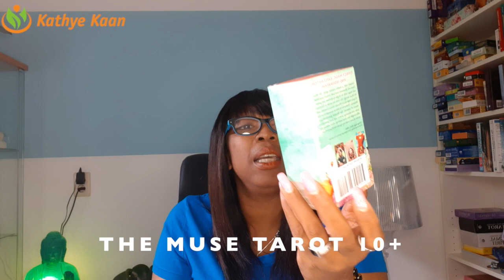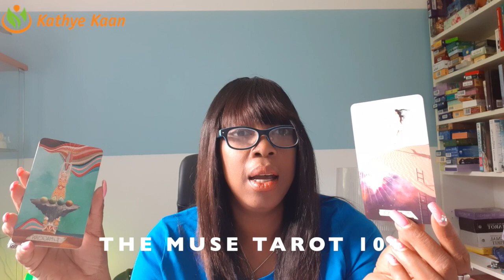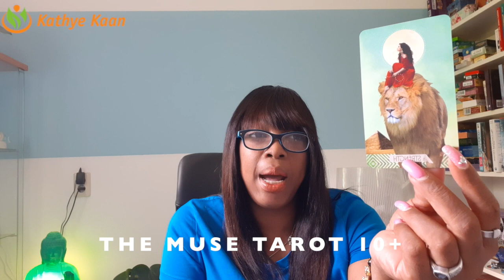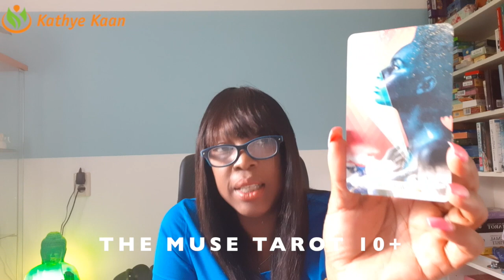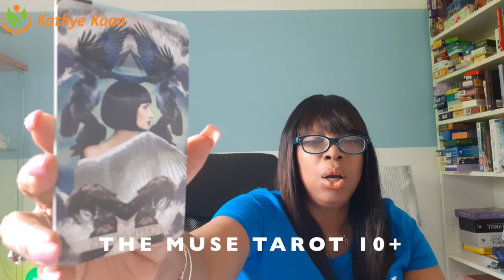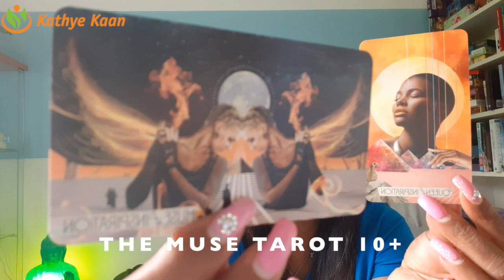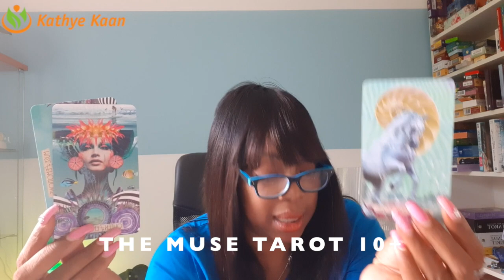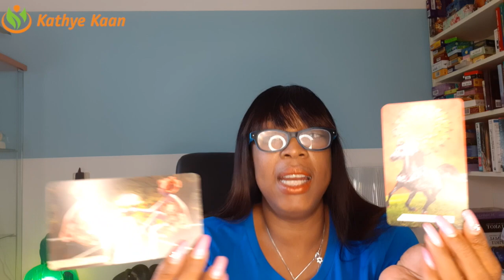THE MUSE TAROT 10+ | CHRIS ANNE | VALENTINA ABUSABBAH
This unexpected deck is named the Muse Tarot because this it showed up while I was working on the Light Seer’s deck. Like smack-dab-in-the-middle-of-it. And the Muse had this booming idea for a new deck, and she demanded to be heard. She showed up like an inspiration party with a rock band of creative goddesses, each one wanting to be brought to life in a way that felt fun, inspiring and totally quirky. This deck is eclectic, and upbeat, as is the uniquely written guidebook that sprouts poetry and muse wisdom in very non-conventional ways.

Kathye